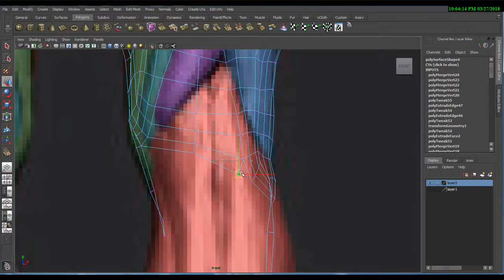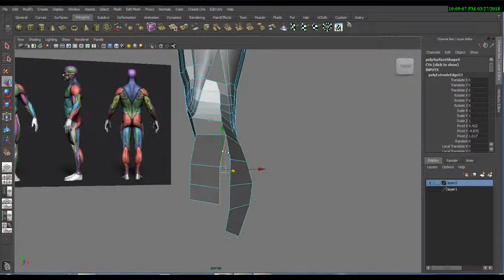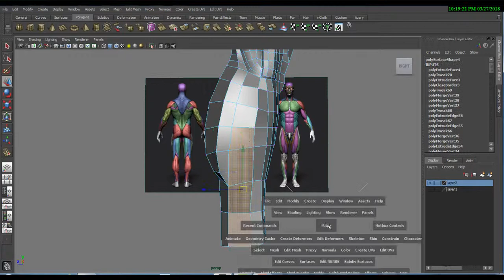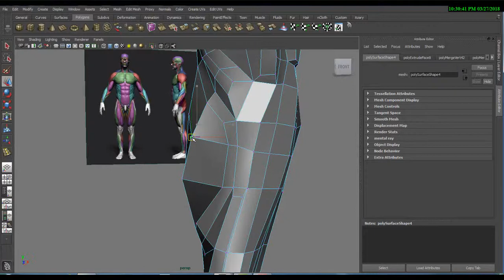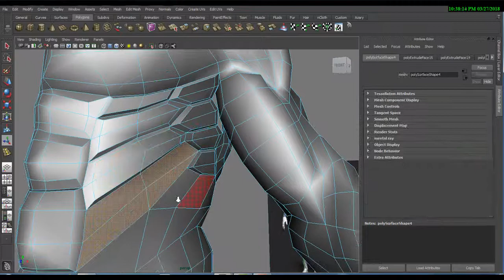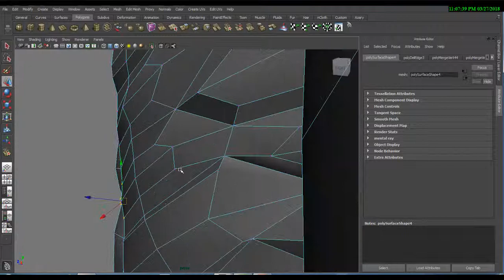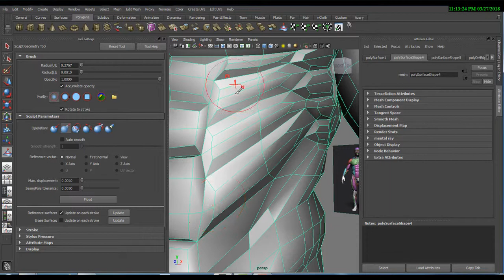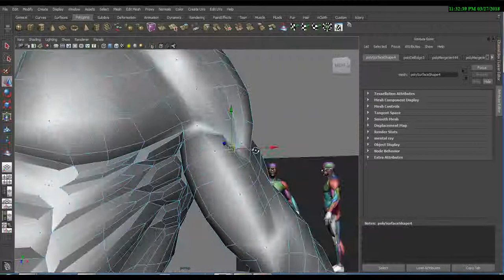Maya Advance Character Modeling - Part - 8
3D Character Modeling in Maya